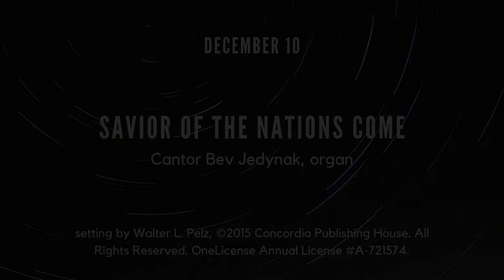Advent Spiral Music: December 10 | Savior of the Nations Come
Keep Advent with St. Luke’s Lutheran Church of Logan Square. Follow along with our Advent Spiral: advent-spiral.stlukesls.org